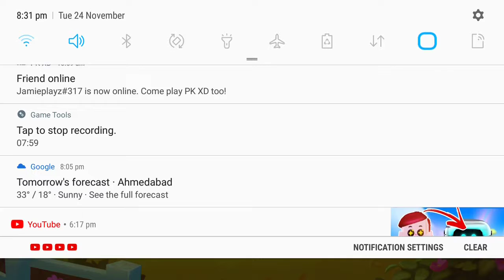Playing township (Part 2)